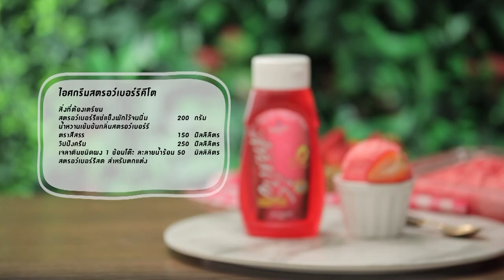ไอศกรีมสตอร์วเบอร์รี่คีโต ทำง่าย สไตล์ "อ.ยิ่งศักดิ์"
ไอศกรีมสตรอว์เบอร์รีคีโต (ผลิตภัณฑ์ น้ำหวานเข้มข้นกลิ่นสตรอว์เบอร์รี ตราสีสรร)

สตรอว์เบอร์รีแช่แข็งพักไว้จนนิ่ม                  200 กรัม
น้ำหวานเข้มข้นกลิ่นสตรอว์เบอร์รี ตราสีสรร    150  มิลลิลิตร
เจลาติงชนิดผง 1 ช้อนโต๊ะละลายน้ำร้อน           50        มิลลิลิตร
สตรอว์เบอร์รีสด สำหรับตกแต่ง

1.ใส่สตรอว์เบอร์รีแช่แข็งพักไว้จนนิ่มลงในโถปั่น ตามด้วย น้ำหวานเข้มข้นกลิ่นสตรอว์เบอร์รี ตราสีสรร วิปปิงครีมและเจลาตินละลายน้ำร้อน ปั่นผสมให้เข้ากัน
2.เทใส่ภาชนะ นำเข้าแช่แข็งจนส่วนผสมเซ็ทตัว นำออกมา ตักใส่โถปั่น ปั่นให้เข้ากันอีกครั้ง
3.ตักใส่ภาชนะ นำเข้าแช่แข็งจนส่วนผสมเซ็ทตัว นำออกมาตักใส่ภาชนะเสิร์ฟ ตกแต่งด้วยสตรอว์เบอร์รีสด พร้อมเสิร์ฟ

▲Line @yingsakfood